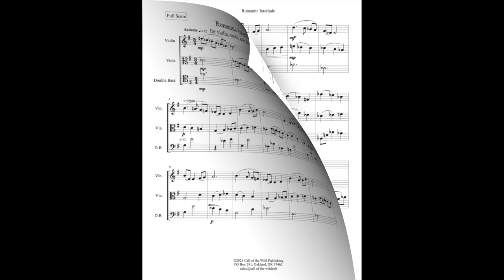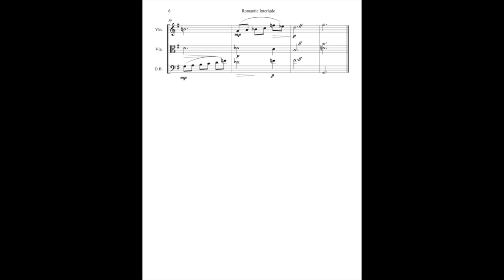"Romantic Interlude" for violin, viola, and double bass, by Jason A. Heald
"Romantic Interlude" for violin, viola, and double bass, by Jason A. Heald, is a short, delightful piece for this unusual combination. It features lush, chromatic harmonies with a relaxed dance-like tempo. Parts are included with the score.